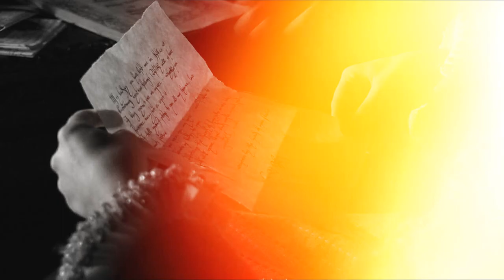The Boleyns | Team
let's admit that the Boleyn family was the most interesting part of the Tudors. Later seasons didn't feel the same without them.